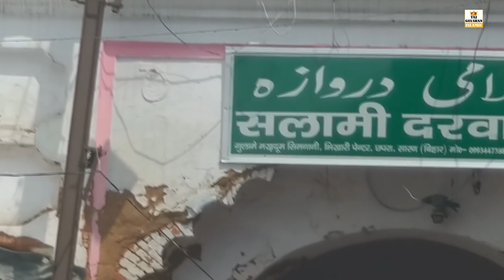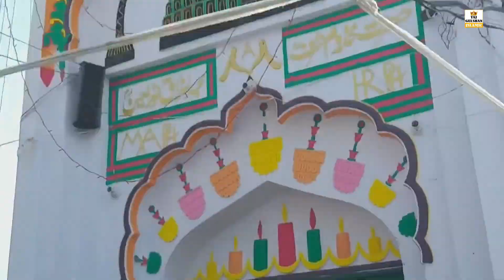Makhdoom Ashraf Ki Nisbat | मखदूम अशरफ की निस्बत | Kichocha Sharif Dargah | Superhit Qawwali 2023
Makhdoom Ashraf Ki Nisbat | मखदूम अशरफ की निस्बत | Kichocha Sharif Dargah | Superhit Qawwali 2023 | Zakir Hussain Taji

SONG - Makhdoom Ashraf Ki Nisbat
ALBUM - Kichocha Sharif 636 Urs Special
SINGER - Zakir Hussain Taji
LYRICS - Mobin Tarikh Taji
AUDIO RECORD - Audio City Nagpur
MIXING & EDITOR - Sufi Wasim Khan Taji

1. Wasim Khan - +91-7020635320